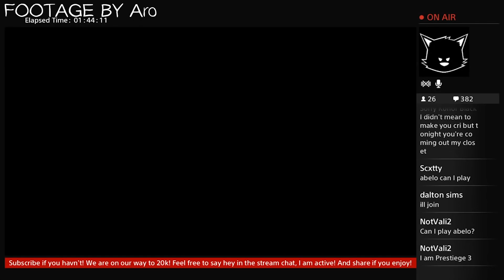SCARY Hallucination EASTER EGG - Zets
We found 4 locations that you can trigger a scary bloody hallucination on Zetsubou No Shima Black Ops 3 Zombies. It seems to be an easter egg that is not complete and there is something more we must do.

I LIVE STREAM on Twitch. Come hang out and play!

Here is my Facebook for updates on
videos and when I live stream